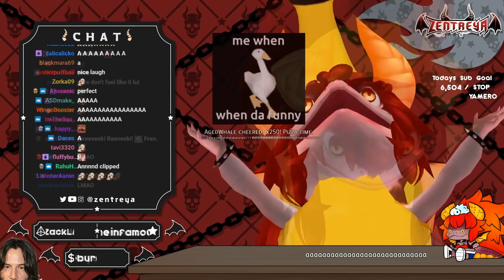Zen testing the limits of her TTS..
AAAAA
- Follow Zentreya below! -